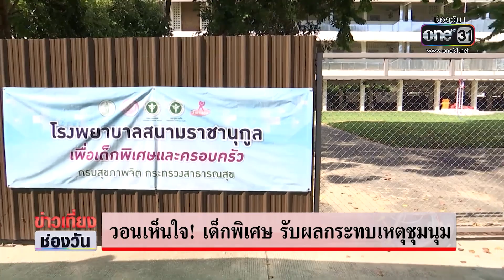วอนเห็นใจ! เด็กพิเศษ รับผลกระทบเหตุชุมนุม | ข่าวเที่ยงช่องวัน | ข่าวช่องวัน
สถาบันราชานุกูล- ผู้ปกครองเด็กพิเศษป่วยโควิด-19 ขอความเห็นใจทุกฝ่าย หลังได้รับผลกระทบจากเสียงประทัด-ระเบิดในการชุมนุม ส่งผลให้เด็กพิเศษ ตกใจกลัว บางราย ถึงขั้นทำร้ายร่างกายตัวเอง และเสี่ยงชักเกร็ง